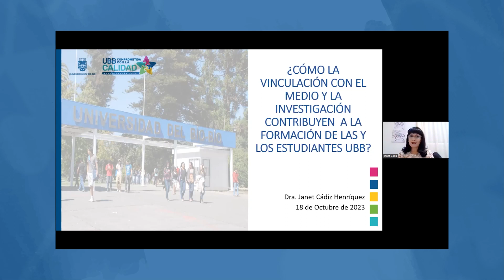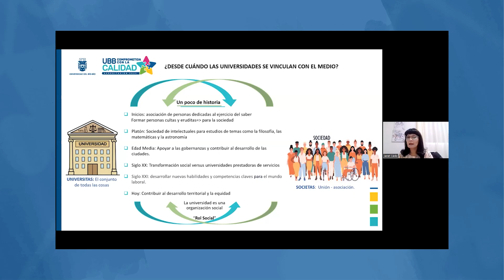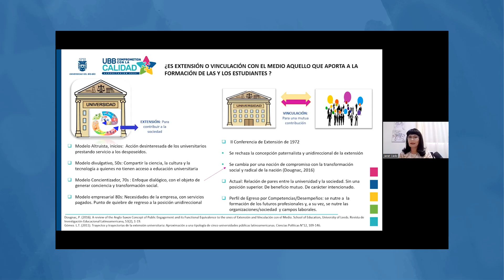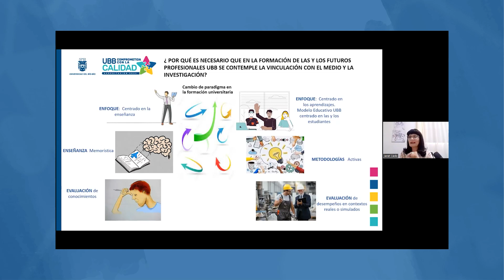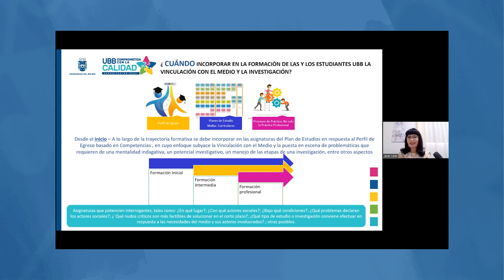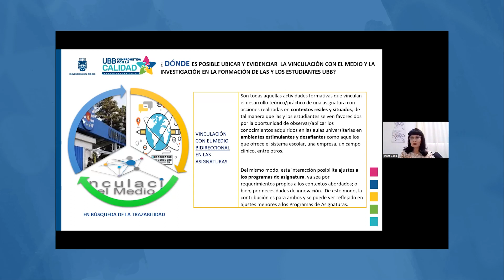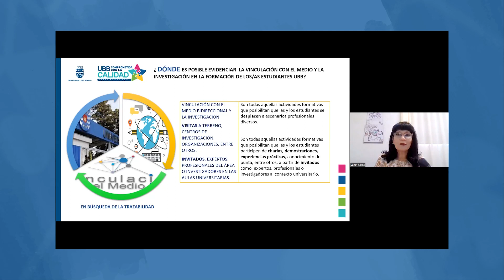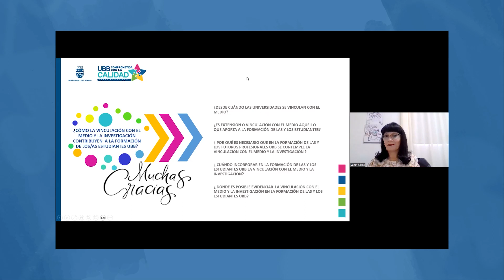Ph. D Janet Cádiz Henríquez - Ciclo de charlas de Acreditación Institucional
¿Cómo la vinculación con el medio y la investigación contribuyen a la formación de los/as estudiantes?